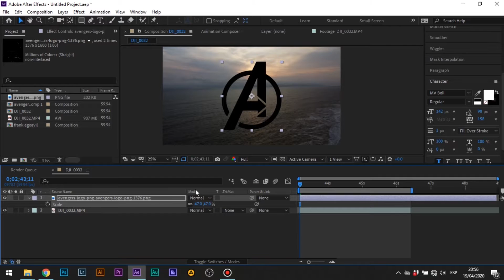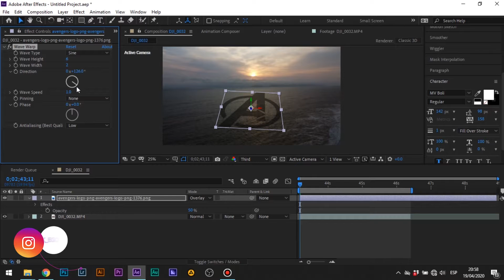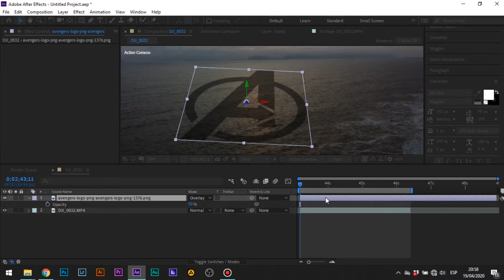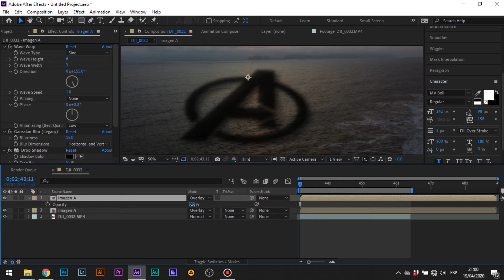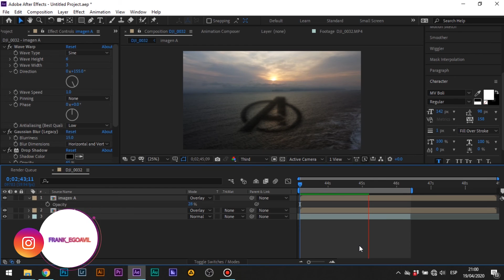COMO HACER LOGOS DENTRO DEL AGUA EN AFTER EFFECTS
Hola que tal! en esta oportunidad aprenderemos el efecto wave warp en after effect para darle esa sensación de que cualquier logo este dentro del agua, cualquier consulta o duda me dejas en la caja de comentarios o me hablas por Instagram.
Saludos y que tengas un buen día!

-El instagram sagrado: frank_egoavil